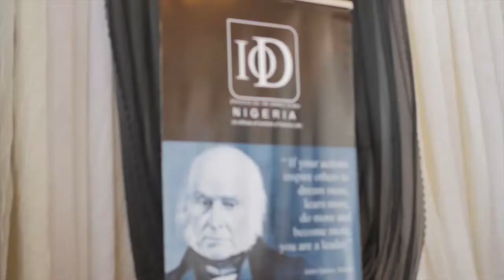TONY ELUMELU SPEAKS ON CORPORATE GOVERNANCE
Tony O. Elumelu was the guest speaker at the Institute of Directors' 4th Presidential Biennial Lecture where he talked about Corporate Governance.